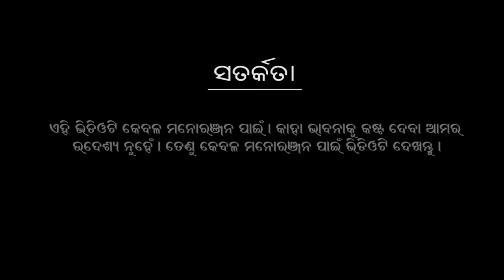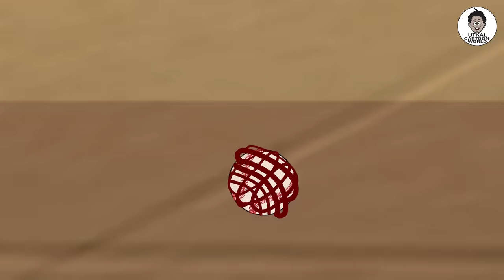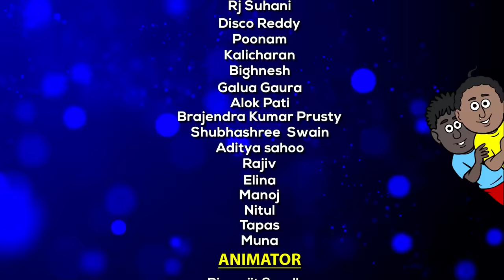Natia Comedy Part 434 || Banshi Ra Swapna